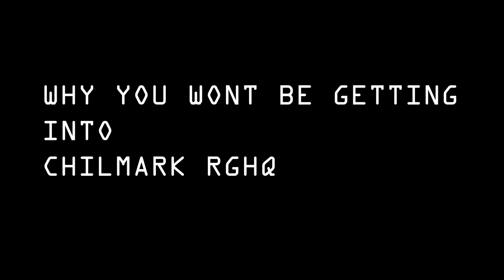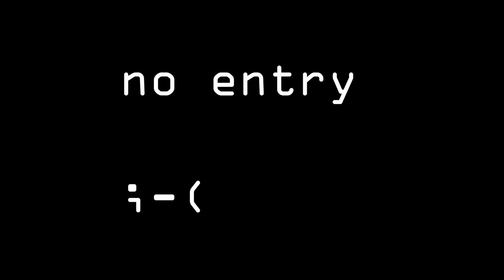You cant get into Chilmark RGHQ bunker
Droney Mc Drone face

Equipment used:
Ryzen 5950X
65GB Ram